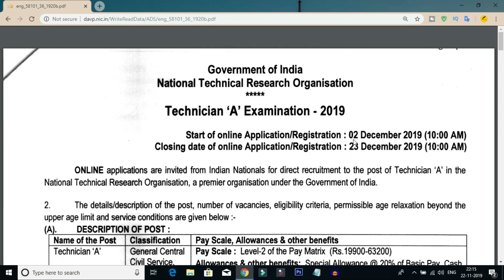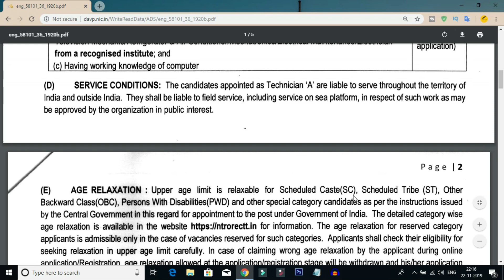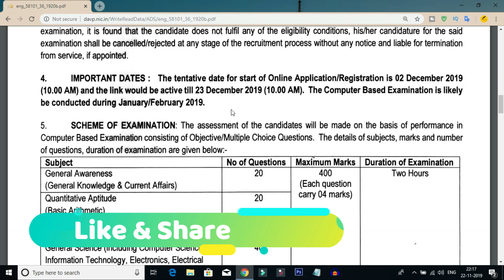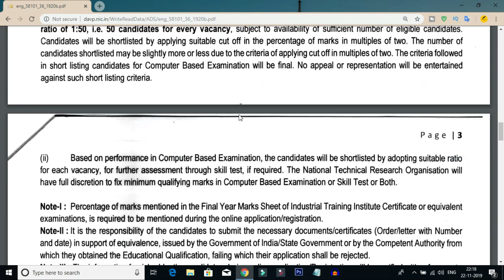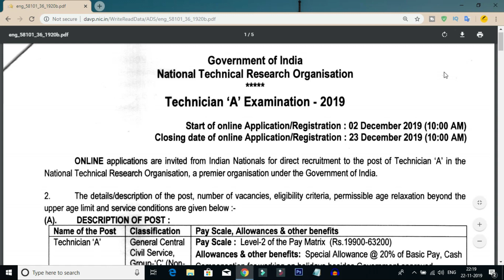National Technical Research Organization Group C Posts Notification 2019 || Latest Govt Jobs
in this video i am tell you the national technical research organization group c posts notification education qualifications and eligibility details after watching this video you will know the latest government job notifications details